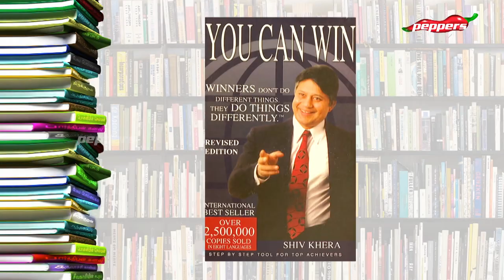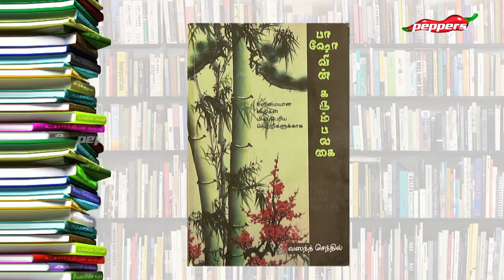Best Tamil Books to Read - Writer John Dhanraj | The Book Review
In this episode of Padithathil Pidithathu, Television Host and Writer John Dhanraj shares his experience on reading books, and also explains his favorite books. John Dhanraj also suggest few books for the viewers to read on.

John Dhanraj is an Indian television host. He hosted DD Podhigai from 2010 to 2013. As of 2014 he is the host of Kalaignar TV's Nenju Porukkuthillaiye, which discusses social problems. He is the recipient of Edison Awards for the best Anchor for Kaara Saram.